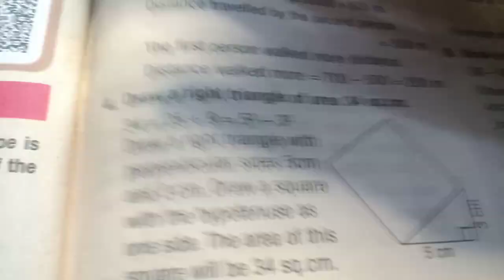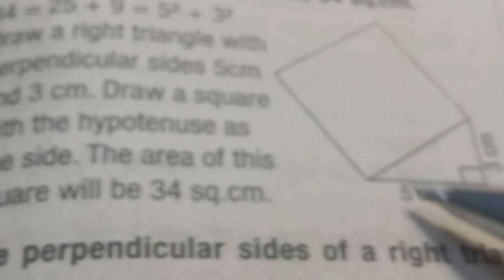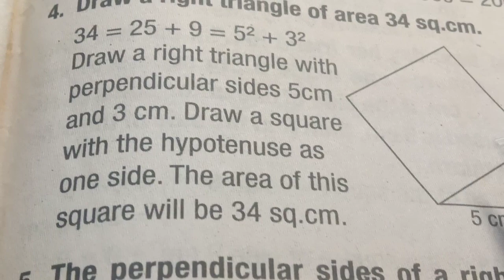CLASS 7 STATE MATHEMATICS ANNUAL EXAM IMPORTANT QUESTION